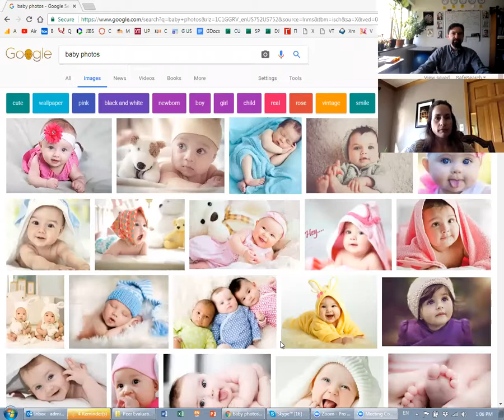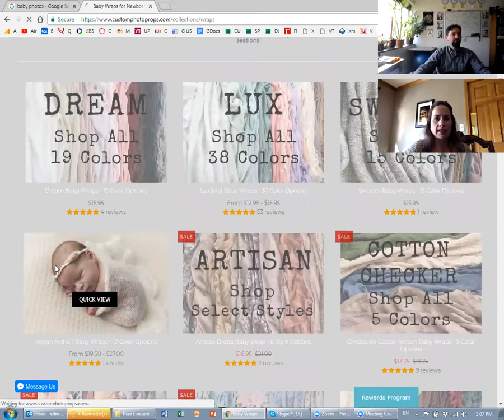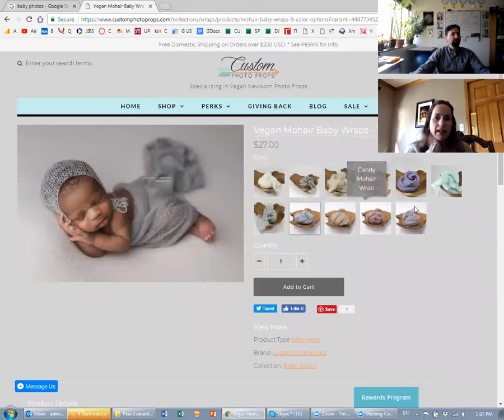X-Culture / Custom Photo Prop Introduction Webinar, January 26